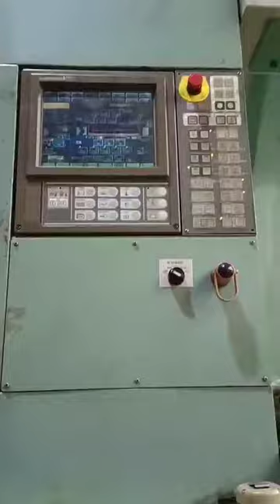日本東芝 IS3000DF 中古プラスチック射出成形機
機械の状態は良好です。お客様は、中国の東莞にある当社の倉庫で機械を検査し、テストすることができます。 （広州近郊）

-中古プラスチック射出成形機在庫200台以上
-すべて同じ倉庫内で一か所で検査可能
- 動作状態でテストのためにすべてをオンにすることができます
-スペアパーツの購入、部品やCPLカードの修理、保守機械への技術者の派遣などのアフターサポートを提供します。
・中古ブロー成形機、チラー、グラインダー、ホッパードライヤー、オートフィーダー、金型温調機、エアコンプレッサーなどの付帯設備（新品・中古）も販売しております。